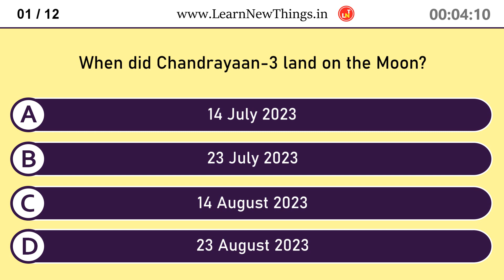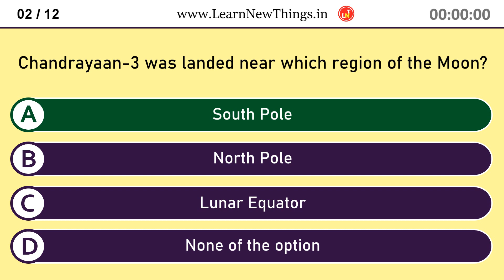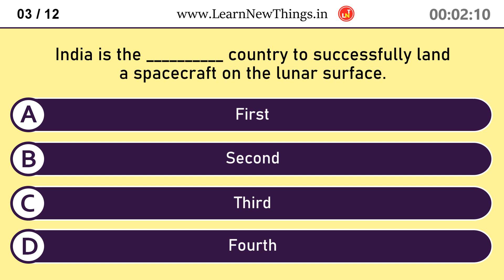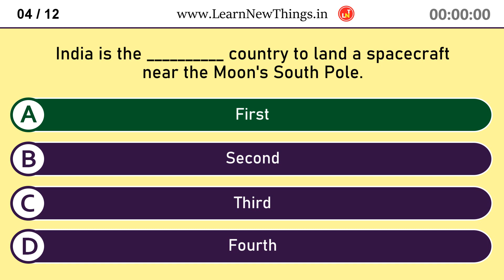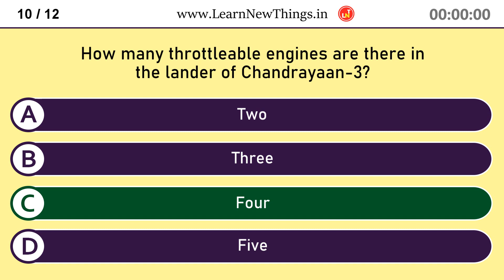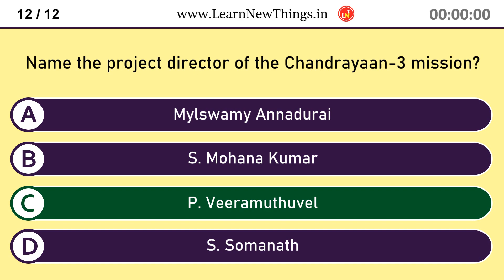Chandrayaan-3 Quiz - Part 2/2 | 12 Questions | Indian Space Research Organisation | India GK Quiz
In this video, 12 important questions about chandrayaan3 are asked. Below are the questions in the video

When did Chandrayaan-3 land on the Moon?
Chandrayaan-3 was landed near which region of the Moon?
India is the __________ country to successfully land a spacecraft on the lunar surface.
India is the __________ country to land a spacecraft near the Moon's South Pole.
Approximately how many days did Chandrayaan-3 take to land on the Moon?
Which Russian lunar lander mission failed a few days before the successful landing of Chandrayaan-3?
Which is the name of the touchdown point of Chandrayaan-3?
RAMBHA is a lander payload of Chandrayaan-3. Which is the correct full form of RAMBHA?
APXS is a rover payload of Chandrayaan-3. Which is the correct full form of APXS?
How many throttleable engines are there in the lander of Chandrayaan-3?
Which is the mass of the Pragyan rover?
Name the project director of the Chandrayaan-3 mission?